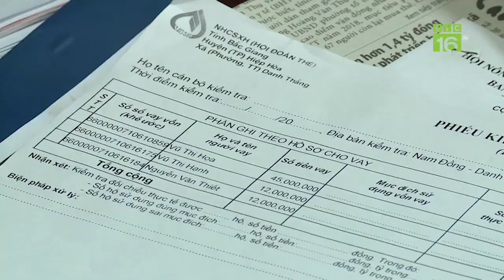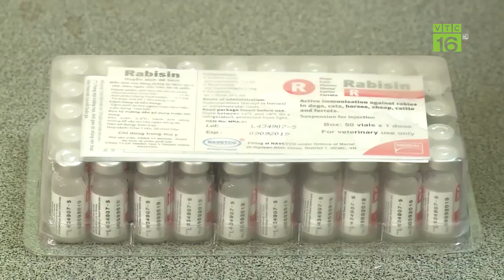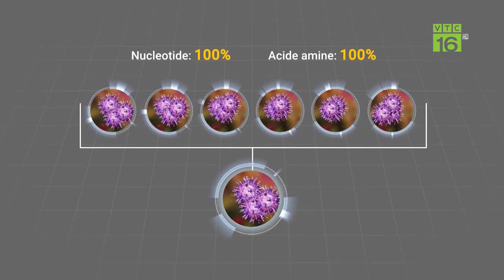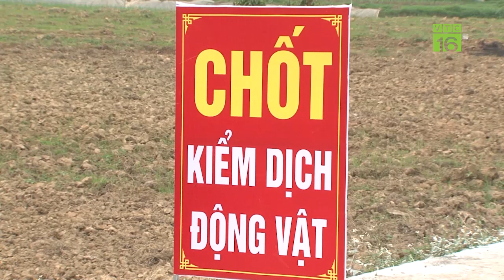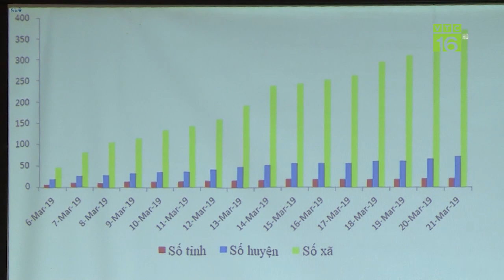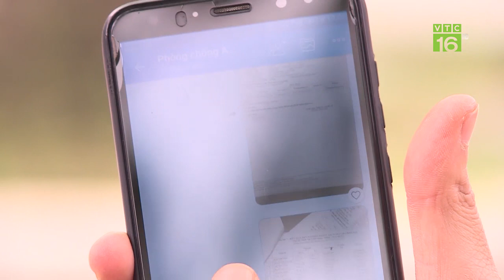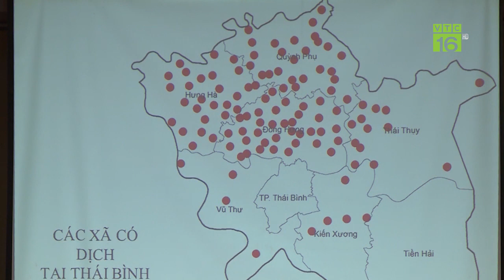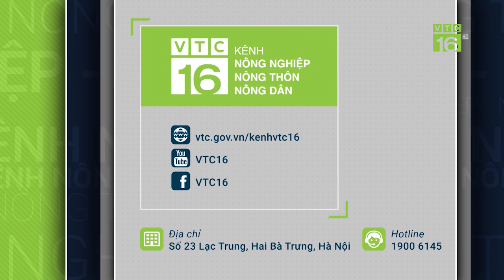Sáp nhập bộ máy ngành nông nghiệp: Lợi bất cập hại | VTC16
VTC16 | Việc sáp nhập Trạm Khuyến nông, Trạm Bảo vệ thực vật và Trạm Thú y thành Trung tâm dịch vụ nông nghiệp, trực thuộc quản lý của UBND huyện trái với Luật Thú y 2016 và bộc lộ nhiều bất hợp lý.